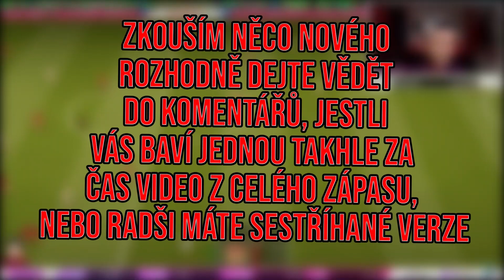NENÁVIDÍM TYHLE HRÁČE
📣 Video slouží k pobavení a nemá nikoho urazit !
📣 Jestli se ti video líbilo tak ho podpoř likem, čí sdílením !
📣 Pro další videa odebírej náš youtube kanál 🔔

:::::::::::::::::::::::::::::::FAQ:::::::::::::::::::::::::::::::::::::::::::::

✅ Herní & Render PC
 Procesor: Intel I7 7700K @4.8Ghz
 Grafická karta: MSI GTX 1080 8GB GAMING +
 Základní deska:  MSI Z270 TOMAHAWK
 RAM: Hyper X FURY 16GB/2400Mhz
 HDD: 1TB + 128GB SSD
 Systém: Windows 10 64bit

✅ GEAR
 Monitor: [1] AOC 144Hz G2460PF [2] AOC G2460V
 Myš: Razer Deathadder Chrome II
 Podložka: HyperX - FURY S
 Sluchátka: Hyper X Cloud II
 Mikrofon: Behringer C-1U
 Klávesnice: HyperX - Allow FPS PRO - RED SWITCH
 Webcam: Logitech C920

✅ Software
 StreamLabs OBS
 DS4windows
 Audacity